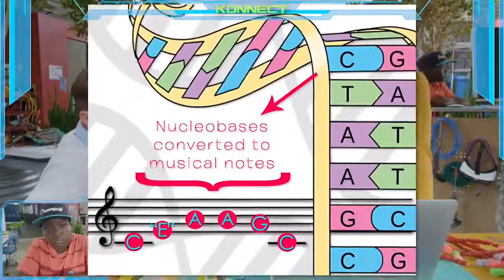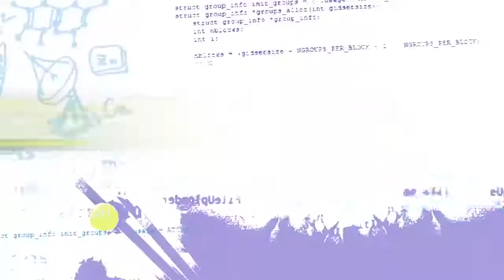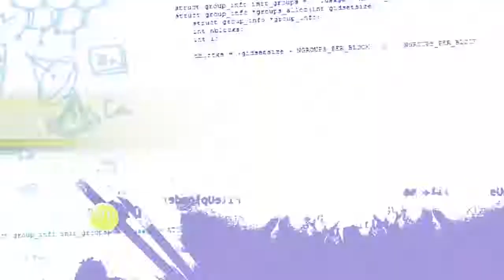How to make your OWN NAILS! Emerald Code HACKS | STEM | Full Eps. Compilation | Shaftesbury Kids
Emerald Code HACKS | LEGO NAILS | Get into STEM | Episodes 9-12 | Full Episodes Compilation

The group is scrambling and Lana’s disappeared; they assume in a pit of despair at failing her first assignment. That is, until she comes racing back to the Maker Space with music playing.  She’s composed a song… that saves the day.

Lana’s impressed with Jackson’s ‘object identifying’ app and agrees to help test it AFTER she studies for their math test (which Jackson forgot all about).  That’s when Lana discovers that she should never, ever, let Jackson touch her phone!

Simone has promised to go to a movie with Bevan right after she cleans her room and does her yoga homework. A self-professed multi-tasker, she programs her yoga app to rotate so she can see the moves and clean her room at the same time.  When she gets more ambitious and changes the app to double speed, everything grinds to a halt.

Simone has a splint on her hand and boring exercises from her physiotherapist. To help motivate her, Lana hooks up Simone’s physio tool to a Makey-Makey set, and makes a piano-type game for Simone. But Simone has another idea, 3-D printed fingernail overlays...and she soon discovers everyone wants them!